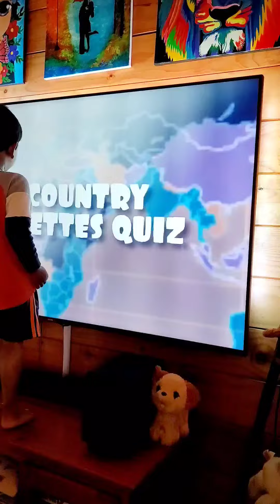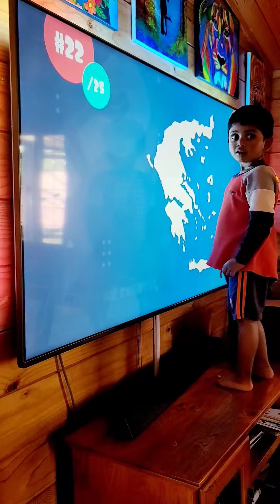4 year old identifying countries by shape ! So proud of my son Dylan !